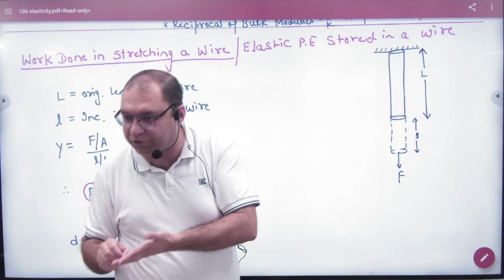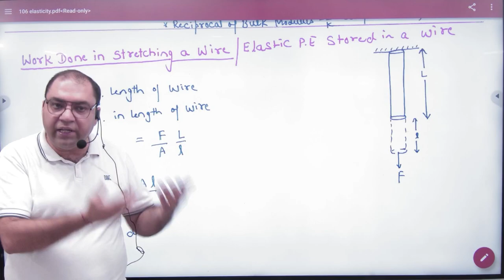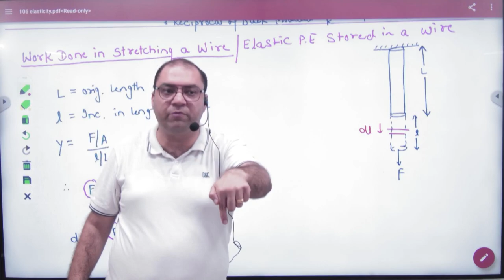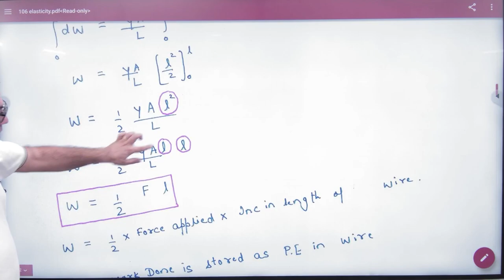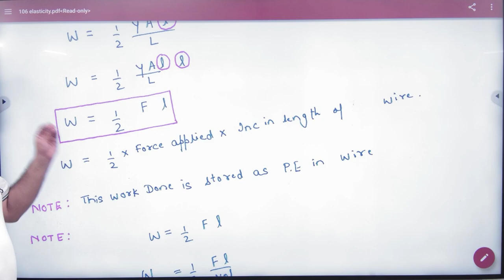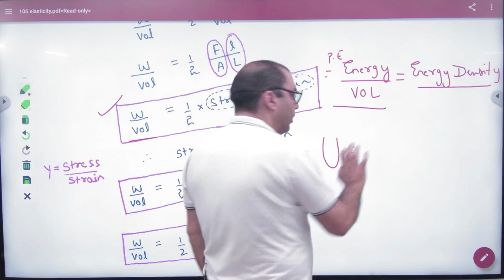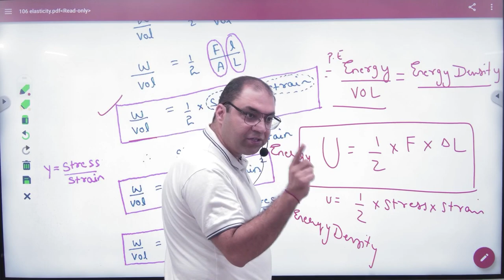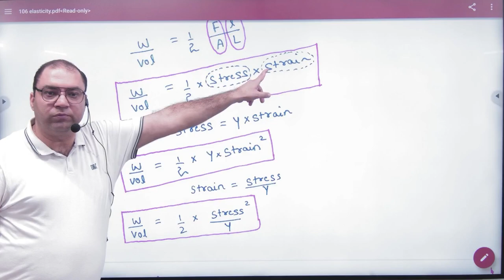2 Work done in stretching a wire